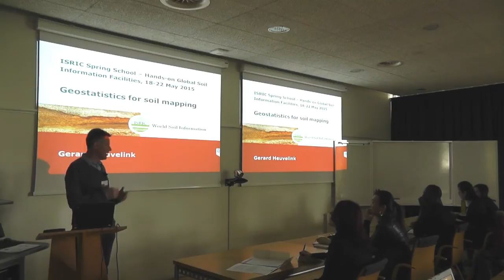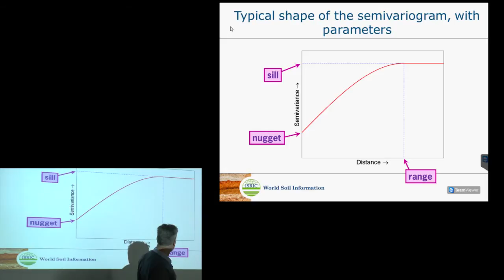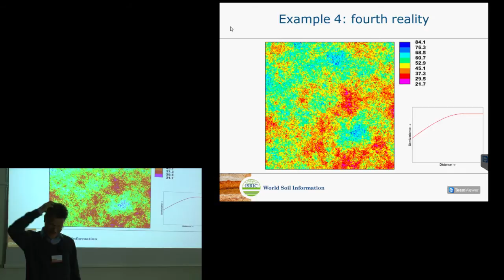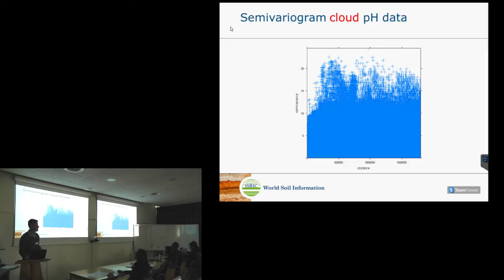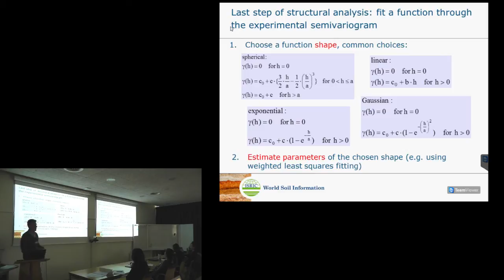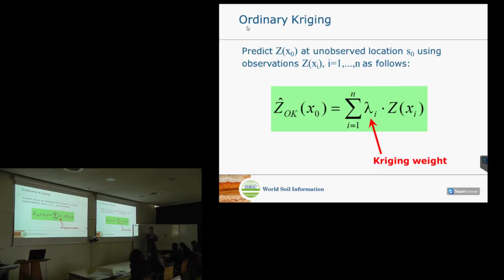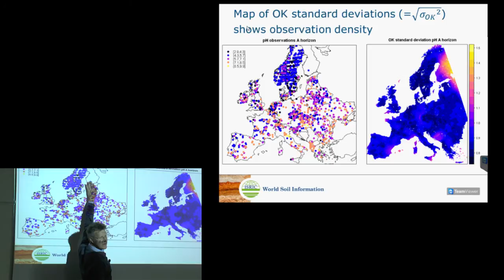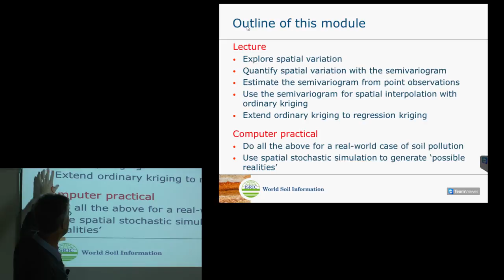2 GSIF course: Geostatistics for soil mapping